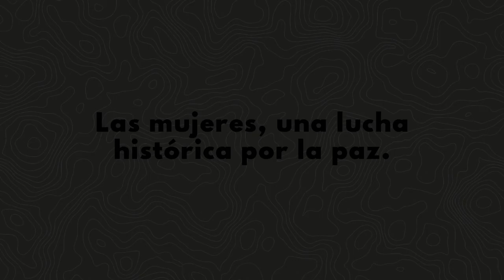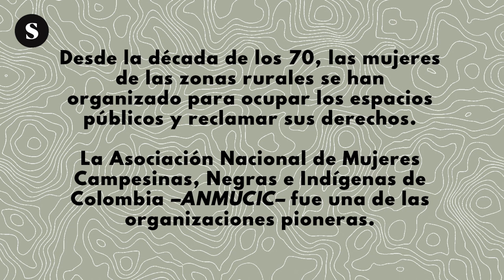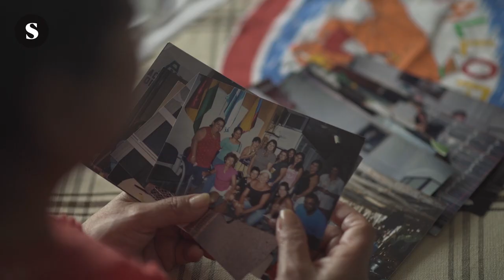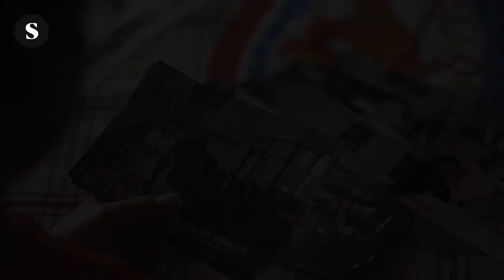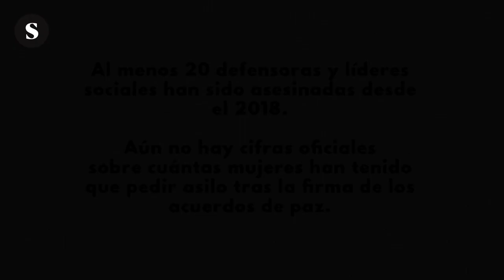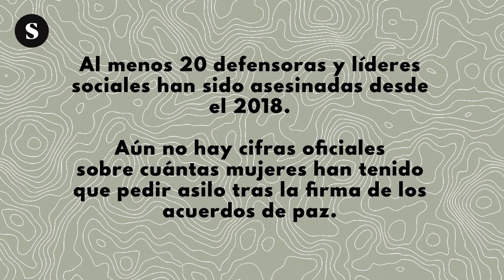Vivimos la guerra, construimos la paz. I La lucha no es de hoy